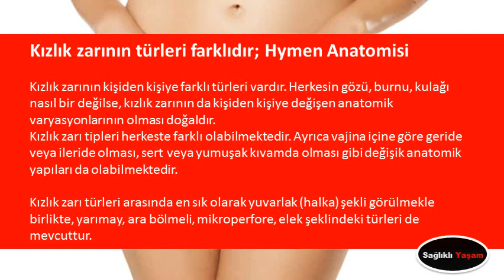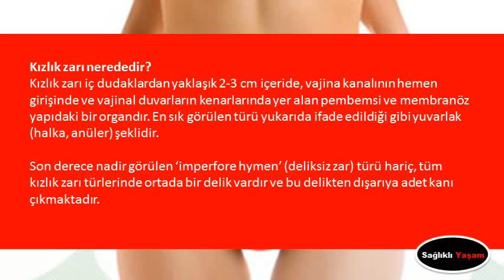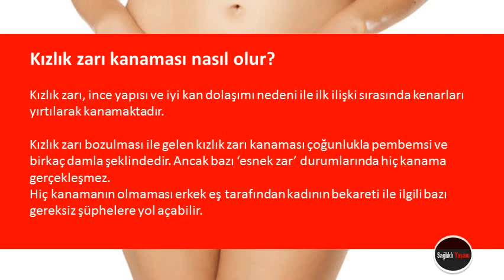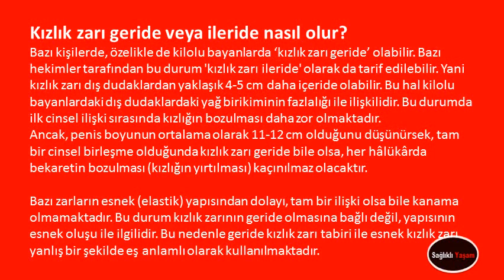KIZLIK ZARI GERİDE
KIZLIK ZARI GERİDE,kızlık zarının bozulduğu nasıl anlaşılır,kızlık zarı nerededir,kızlık zarı gerçek görünümü,kızlık zarı kanaması ne kadar sürer,kızlık zarının bozulma belirtileri,kızlık zarı yırtılması,kızlık zarı hemen bozulur mu,kızlık zarı kolay bozulur mu